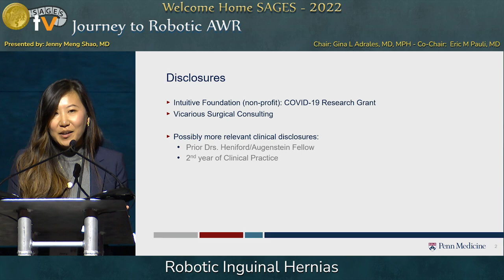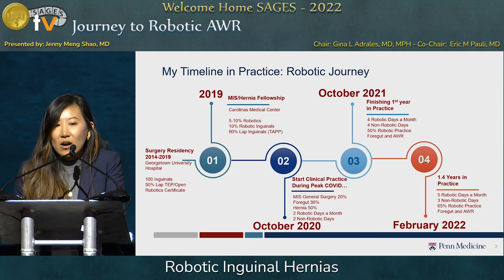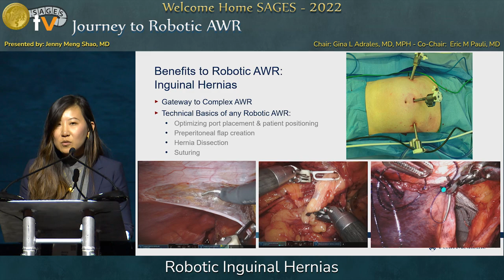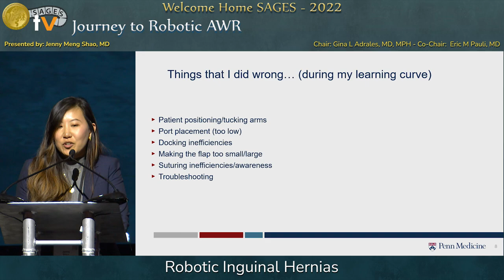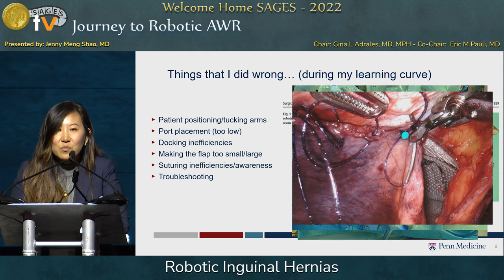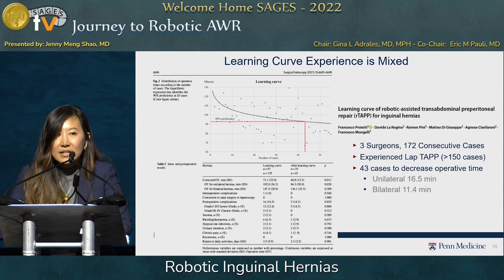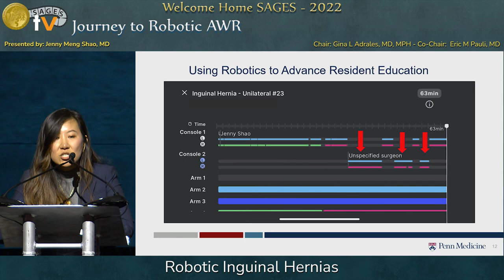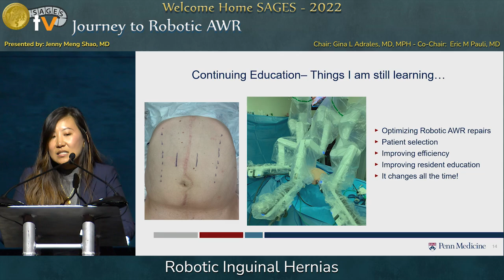Robotic Inguinal Hernias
This talk was presented at the Journey to Robotic AWR session by Jenny Shao  on Thursday, March 17, 2022 during the SAGES 2022 Annual Meeting in Denver, Colorado